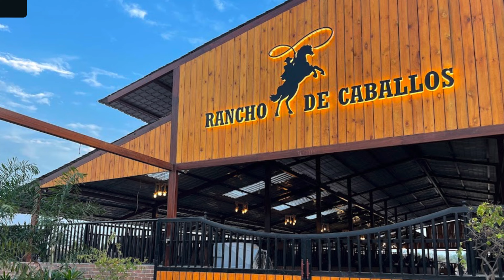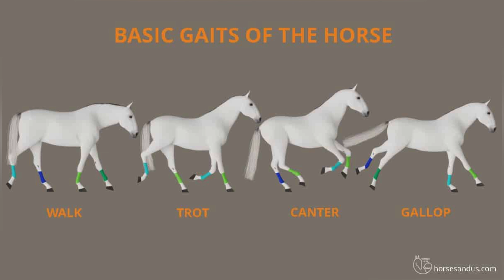6 Year Old 👦 || Horse Riding 🏇 Journey 👍 || Training and Different Levels Explained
Riaan's house riding journey through different levels.

Training Location:
Rancho De Caballos,Survey #14, Pipe Line Road, Aziznagar, Telangana 500075.